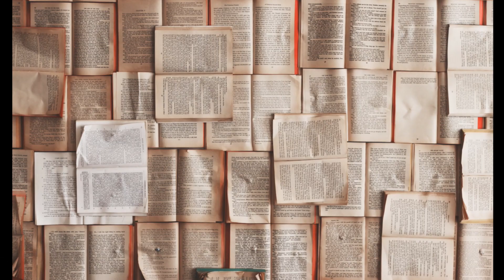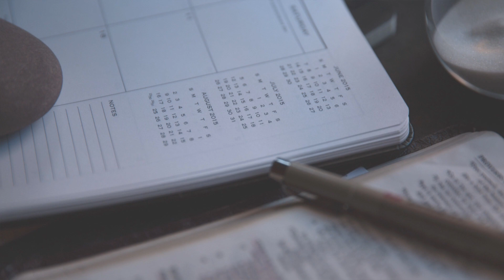Petru 500 złotych ZUS 8 procent podatku